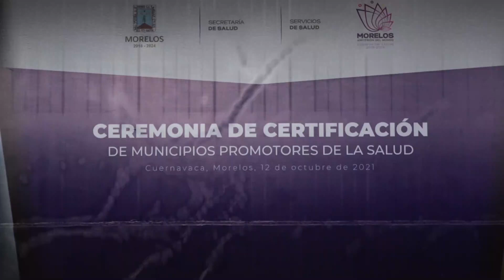CBB-Salud-Certificación municipios promotores de la salud